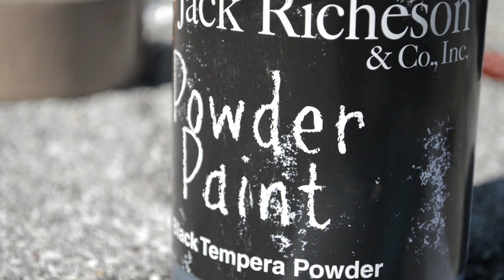3D anamorphic painting at the SARASOTA CHALK FESTIVAL 2015.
Painting a bear family in a 3D anamorphic style at the Sarasota Chalk Festival.

Artist: Kerim Mušanović
Location: Venice/Fl/USA
Size: 12 x 6 meters
November 2015.

Video and edit: Kerim Mušanović